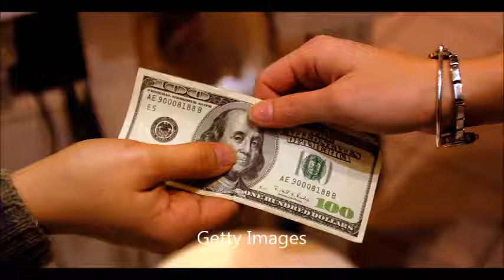Power 93.7 WBLK KeyBank Money Minute - Investing in Certificates of Deposit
Looking for an out-of-the-box Christmas gift or a way to grow your money? Yasmin Young, host of the 2 to 6 Takeover (2-6PM, M-F), talks with Kawanza Humphrey, VP of KeyBank about investing in CDs or Certificates of Deposit!